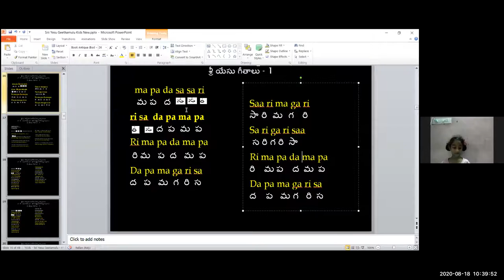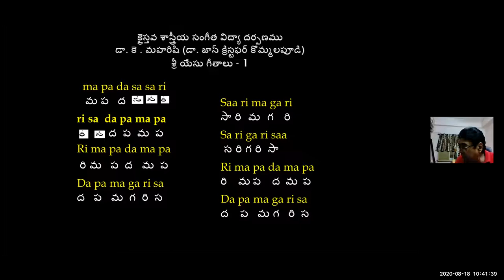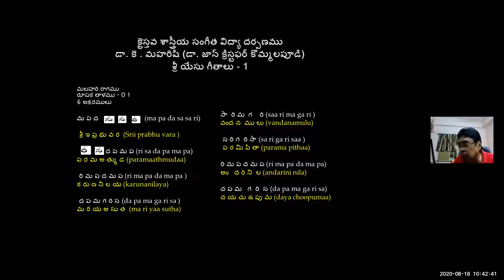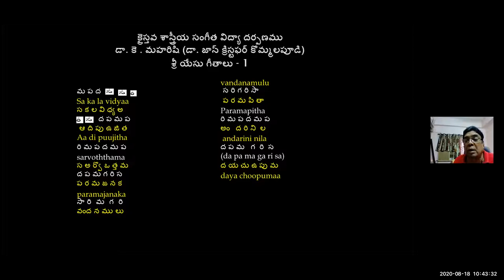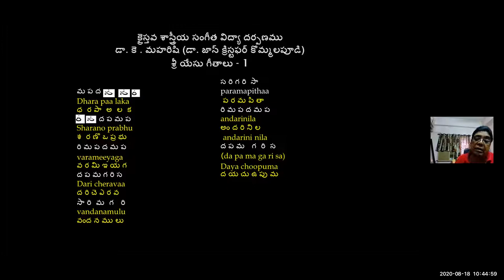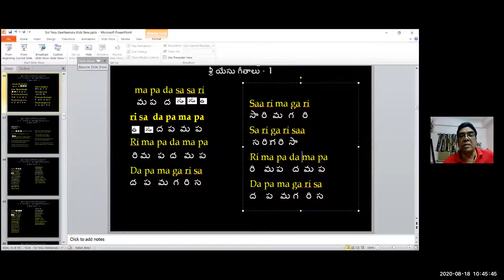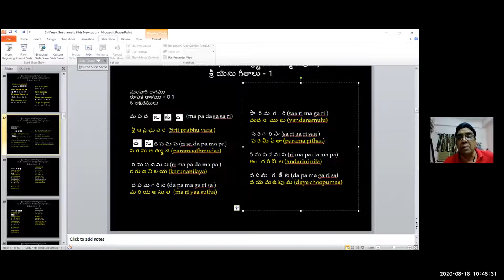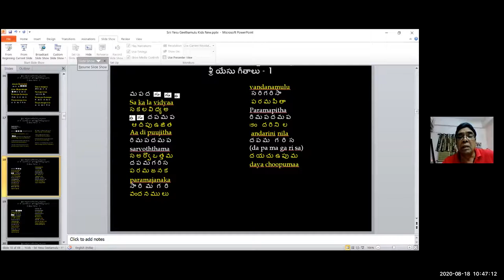#83 ~ CMC KIDS ZOOM CLASS ~ Dr K Maharishi's Christian Melodies ~ 18TH AUG 2020